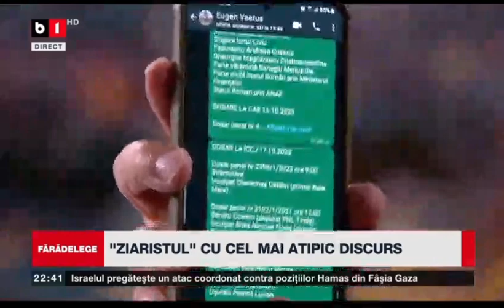15 octombrie 2023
Clip video de la Ceaușescu MARIAN.